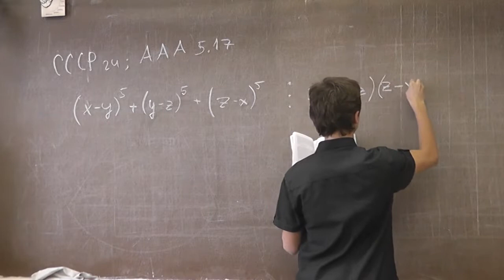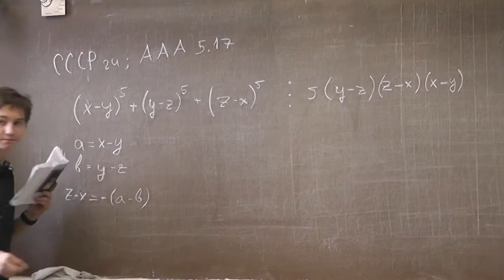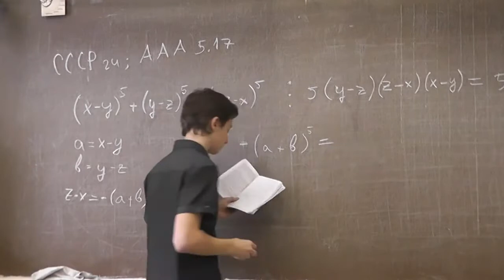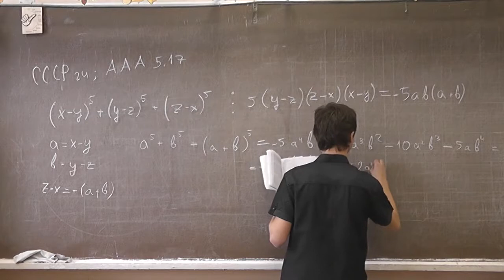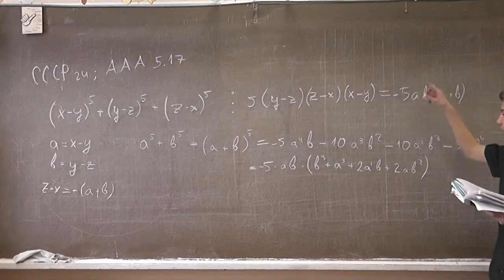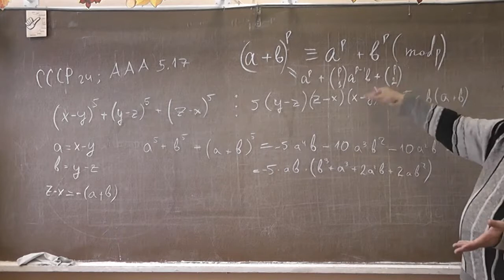24. Антисимметрические многочлены и малая теорема Ферма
Задача Всесоюзной математической олимпиады.
АНДРЕЕВ Арсений.